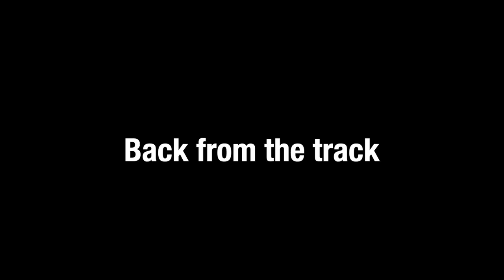Our first roadbook rally! The outtakes from the event.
We hosted our own roadbook event for "ordinary people" on big bikes. Our ambition was to re-ignite the choking flame of roadbook events in Sweden by having as many beginners trying it out as possible.
With the accessibility of roadbook apps like RallyNavigator there was no reason for anyone not to participate. We hope this will be the start of a new era of roadbook rallies for ADV people in the future.